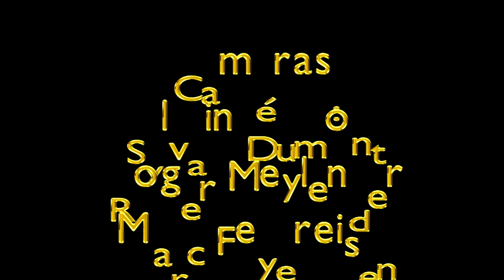Jugendorchester Havixbeck spielt bei Diffwinds 2010 El Cumbandchero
Jugendorchester Havixbeck spielt bei Diffwinds 2010